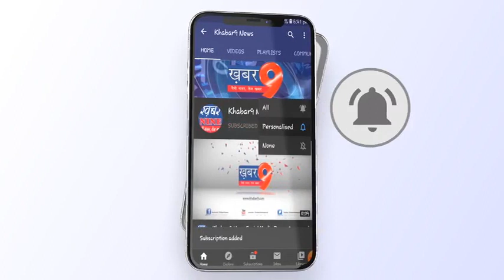महू मैं विश्व हिंदू परिषद बजरंग दल द्वारा शौर्य यात्रा निकाली गई